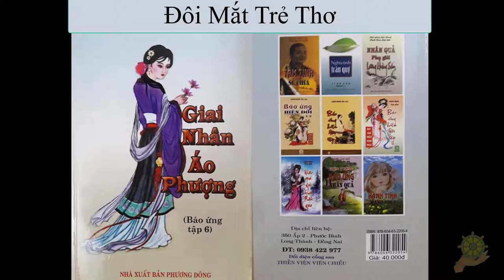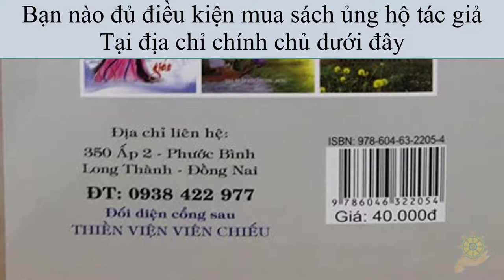39 Đôi Mắt Trẻ Thơ [Báo Ứng Hiện Đời] Tập 6 - Hạnh Đoan - Giai Nhân Áo Phượng